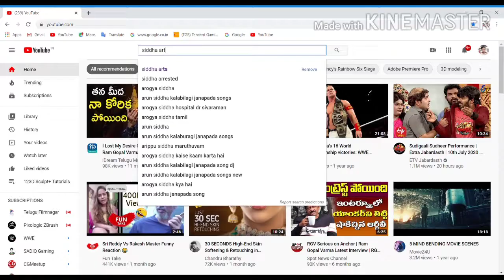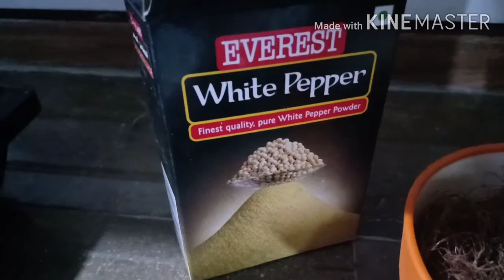Special Corn Silk herbal tea 💛 Recipe (జొన్న పీచు తేనీరు)🙏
This is My channel so Please🙏